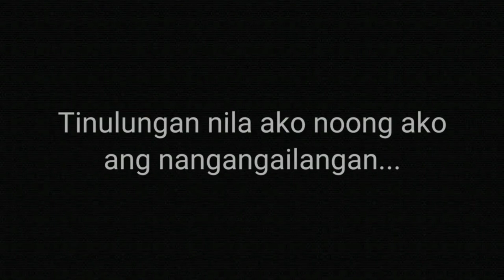Bata naplatan ng Gulong